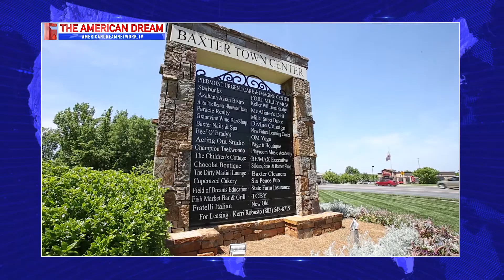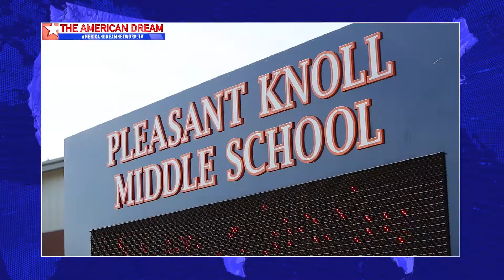CBS' The American Dream TV - Fort Mill School District Impact Fees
Kristin Vining with The Vining Group at Keller Williams interviews Chairwoman, Kristy Spears and former Chair, Patrick White with the Fort Mill School Board regarding impact fees.  Learn what they mean for current residents and those considering a move to the district.

(NOTE: June 27th public forum venue changed from NAFO to McCelvey Center 212 E. Jefferson Street, York, SC 6:00 p.m.)